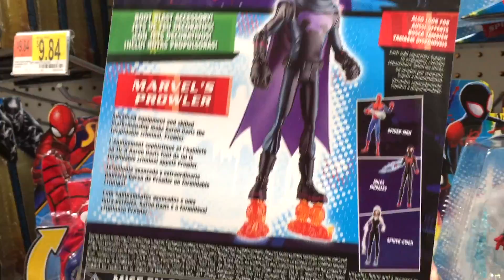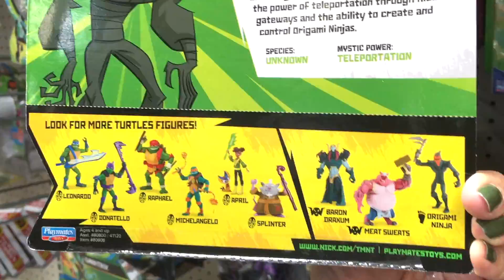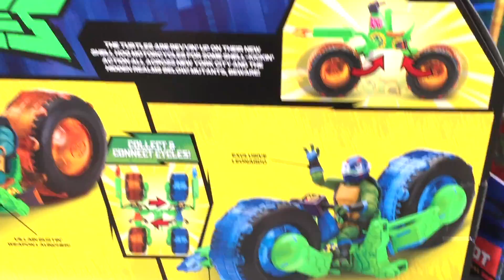*NEW* Spider-Man Into The Spider-Verse and Rise Of The TMNT Toys Found At Walmart! TOY HUNT!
We found brand new Spider-Man Into The Spider-Verse Action Figures and Rise of The Teenage Mutant Ninja Turtle toys at Walmart today!